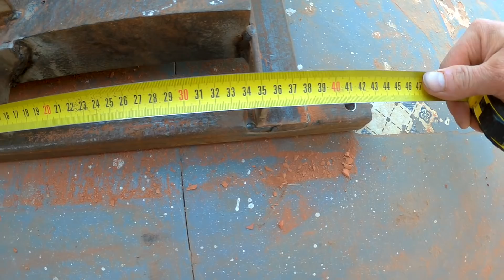Снятие фаски с кирпича. Как сделать станок для снятия фаски.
Снятие фаски с кирпича. Сделал приспособление для болгарки чтобы снимать фаску с кирпича.